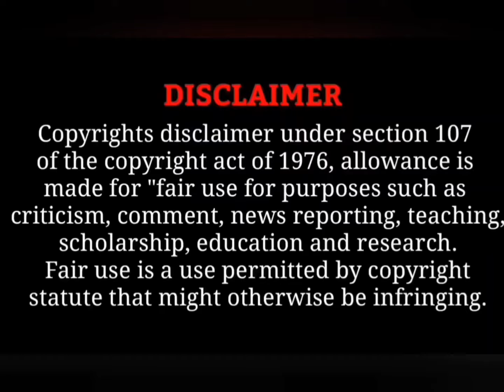Makapa and priyanka comedy in Supersinger Episodes #2 | Makapa Thuglife | Super Singer 8 | BALVESHAM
Hi Friends ,

we have put more efforts to make this video , if you have found any copyright issues on this video please dont give copy right strike . give it a copyright claim . we remove this video . we hope you understand our efforts on this video making.

your supporting for our channel is so valuable to us. keep supporting.